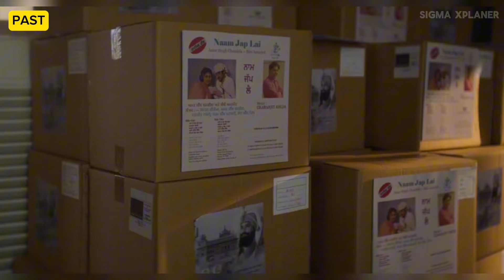गंदे गाने गाकर ये लोग बन गए millionaire full movie explained in hindi/Urdu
Blog post 👇
Watcher hub
Shivu
Rdx Rohan
Movie ke shaukeen 2.0
Cinema soul
Bollywood cafe
Filmi Explainer
Movie with max hindi
Fast film
Story recaped
Bollywood cafe
mr hindi rockers
filmi indian
only desi
Anokhi film
Fox recaps hindi
movie explainer
Cinematic 17
Horror land
Bollywood silver screen
Cinema soul